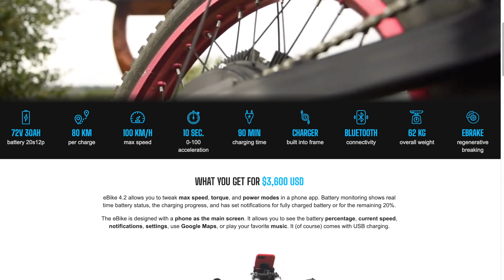How Dangerous Are LiPo Batteries for eBikes: Overcharging, Explosions, Experiments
DIY eBike v4.2 info, Parts List, and Video Guide can be found
Did you appreciate this video?